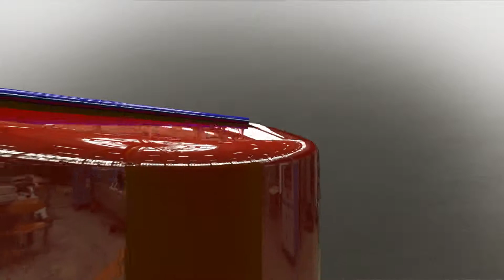Parting Lines 9 - Drafted Snow Shovel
SolidWorks...Drafted Snow Shovel with Core and Cavity Splits along the parting line. Mold Tools, Advanced Surfacing.